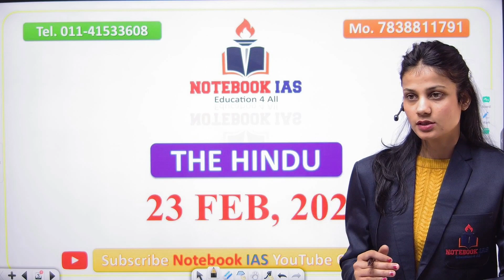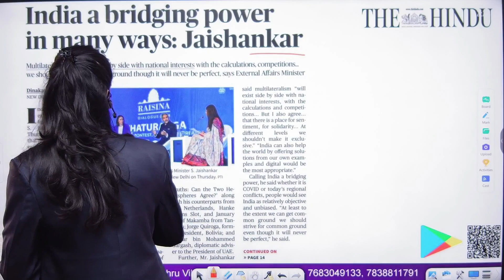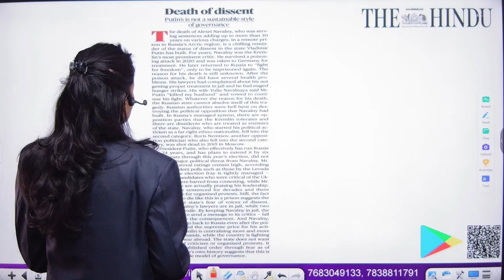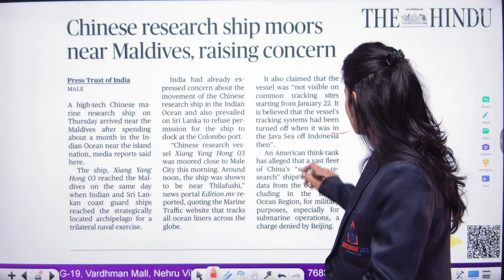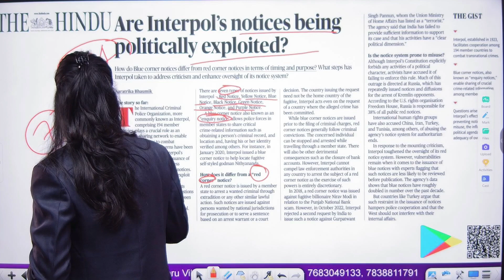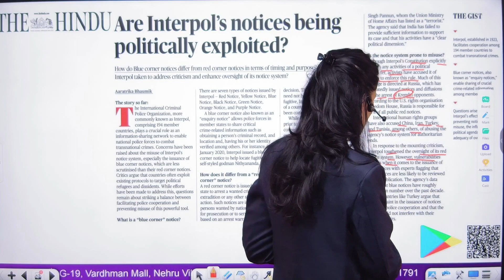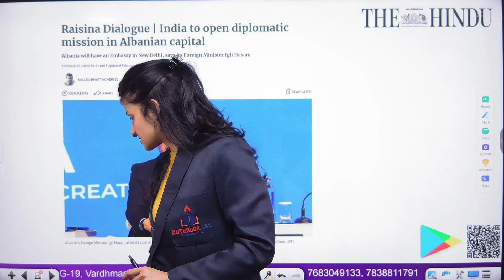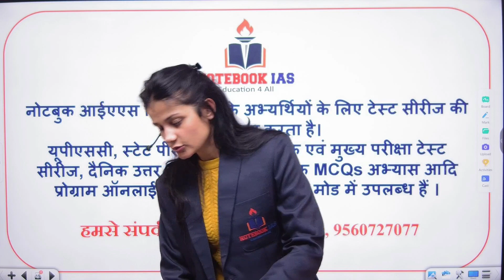23 February 2024 | The Hindu Newspaper Analysis| NOTEBOOK IAS